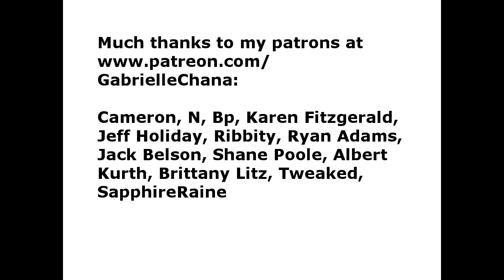One-Third Inch Deep Finger Cut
I accidentally cut myself with kitchen scissors yesterday, with a 1/3 in. cut into my finger. I explain how I handled it using a special powder I bought from my acupuncture physician around 2010. First, I applied pressure for about 10 minutes. Then I cleaned the wound with liquid soap and water, rinsed it thoroughly. Then I applied the powder. I don't think it's Woundseal, because I have to use gauze over it to keep the powder from going everywhere, but that might be the next best thing.

Then I covered the wound with a gauze band-aid.

Here is the page I made about research for my book Nirvana: Oshu Fujiwara Dynasty